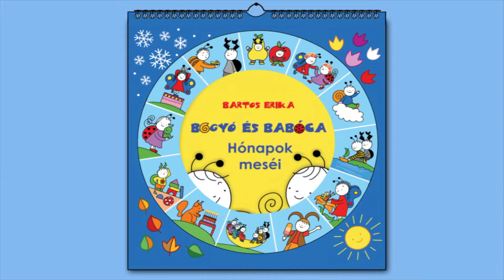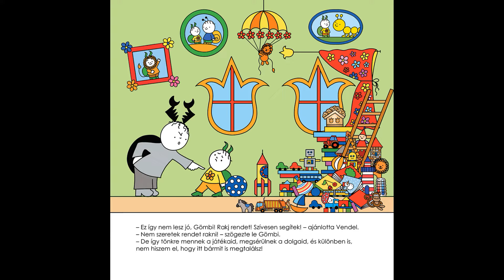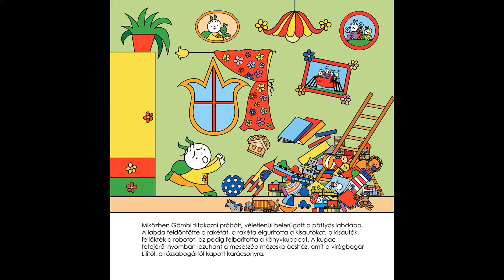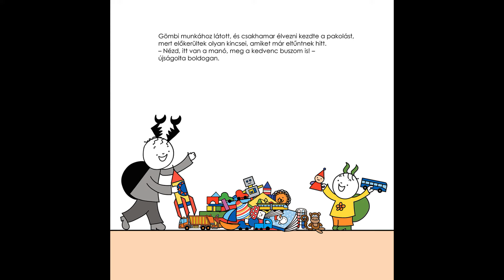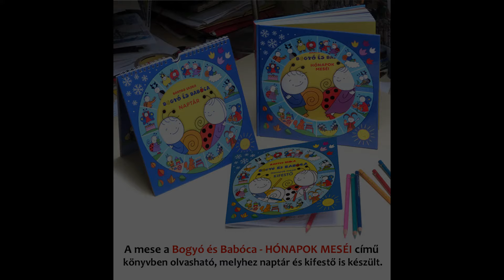Bartos Erika: Bogyó és Babóca - Hónapok - Október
A mese a Bogyó és Babóca – Hónapok meséi című könyv 12 történetének egyike.

Bartos Erika az elmúlt évtized elhivatott magyar gyermekkönyv írója és illusztrátora. Meséivel megnyugtató, harmonikus világot közvetít, történeteit maga illusztrálja. Verseit több zenekar is megzenésítette, klasszikus gyerekkari kórusművet is komponáltak szövegeire. Bogyó és Babóca sorozatából rajzfilm is készült, mely a rendszerváltás óta az első magyar animációs mesesorozat. Szintén a Bogyó és Babóca sorozattal kelt életre tíz éves csend után a magyar diafilmgyártás, ez volt az első diafilm, melyet digitális technikával gyártottak.